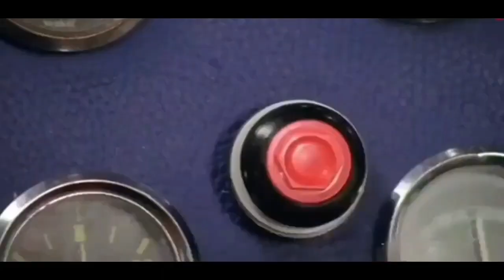anime the head || Indian bike driving 3D | Indian bike driving game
anime the head || Indian bike driving 3D | Indian bike driving game | Indian bike driving 3d

Update | Indian bike driving 3D | Indian bike driving game | Indian bike driving 3d game